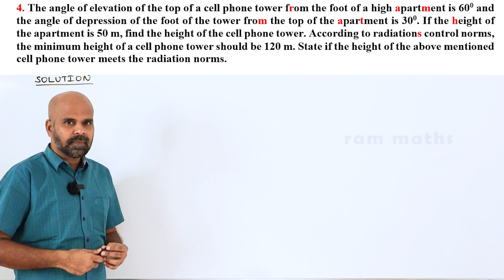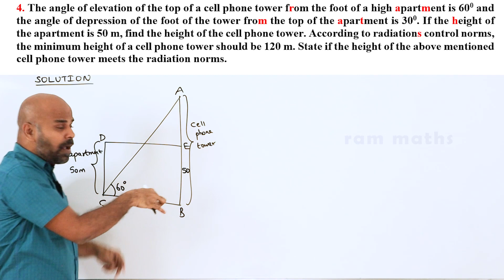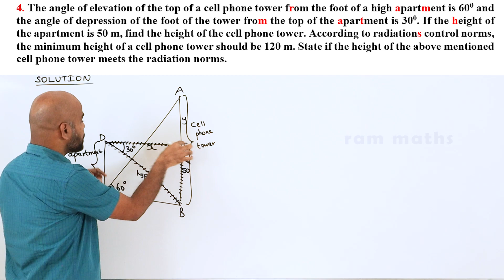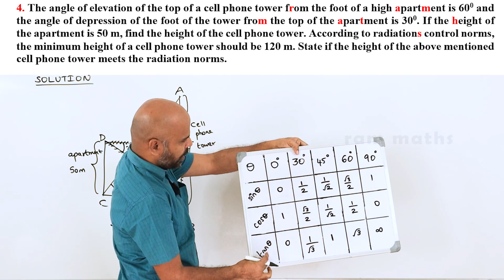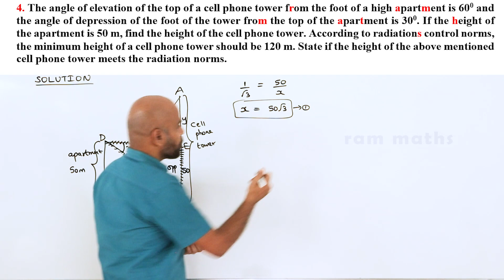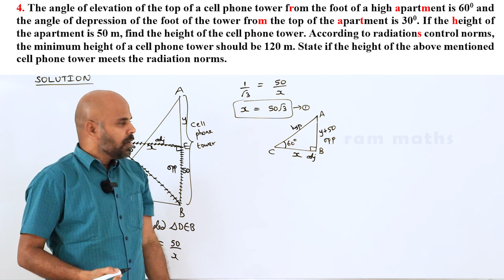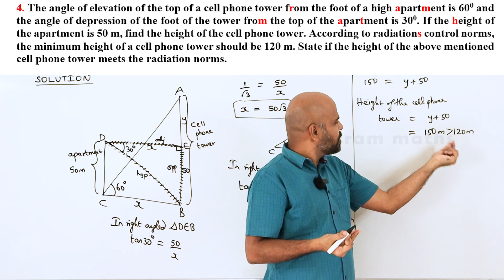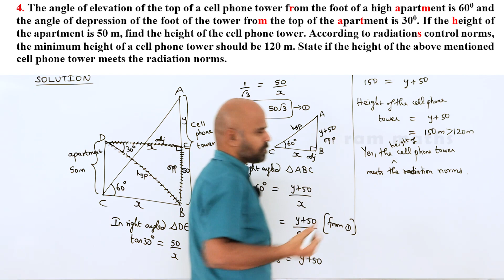10th | EXERCISE 6.4 | Q.No.4 | TRIGONOMETRY | CHAPTER 6 | STATE BOARD | RAM MATHS